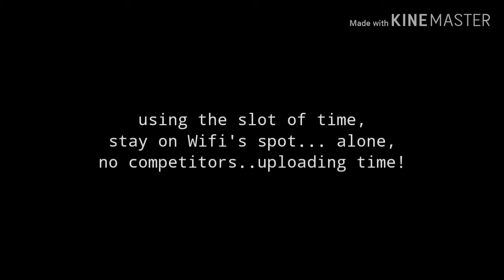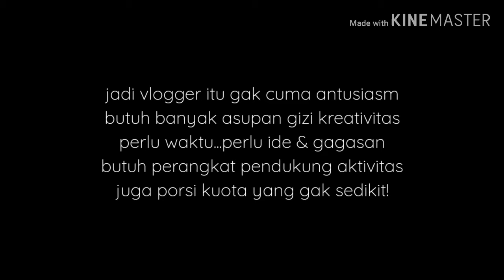di spot WIFI (episode#115) || serba-serbi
seperti biasa...,
menyempatkan waktu singkat demi bandwith internet gratis di kelurahan. dan paska subuh adalah waktu terbaik. sinyal lega. gak ada bercokol oknum lain. Lebih cepat kelar tugas upload...semakin baik!
Dan materi visual ini semata jadi latihan bikin video.., lagi ...dan lagi.

kontak :
sms/WA : 081_936_712337

tools :
* actioncam AKASO EK7000
* Pocket Nikon S7000
* laptop buluk with dead pixel : Toshiba NB520
* unit editing : tab galaxy Samsung A6